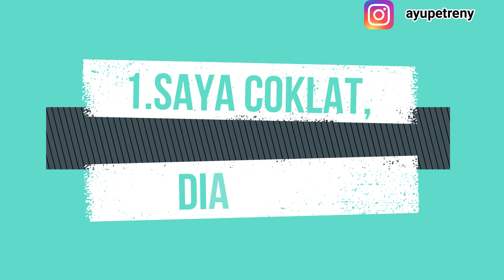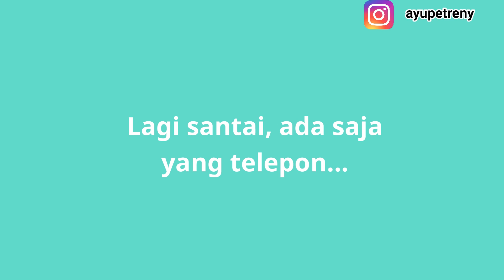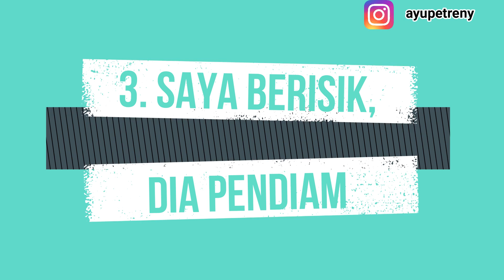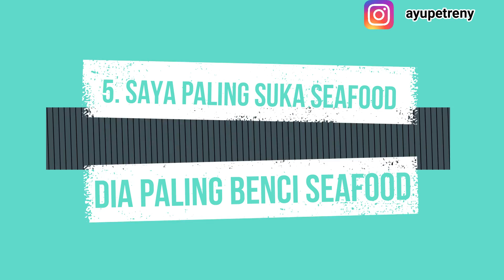Perbedaan antara Saya dan Suami Bule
Hi guys,

Vlog hari ini adalah tentang perbedaan-perbedaan saya dan suami saya. Seperti yang kalian bisa lihat di video-video saya, kami berdua sangat berbeda. Tapi agar perkawinan bisa langgeng, tetap untuk hal2 yang mendasar kita biasanya sependapat.